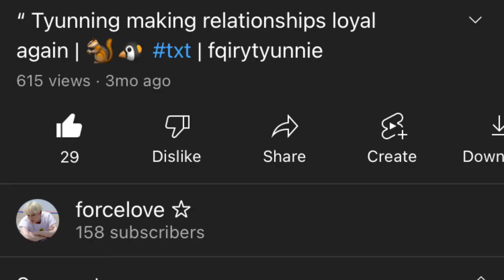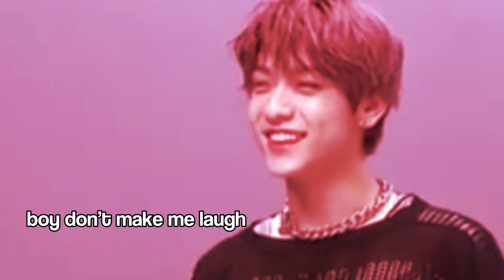‘ sookai being relationship goals ‘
sorry this is so short 😭😟
i had to speed it up 🫥